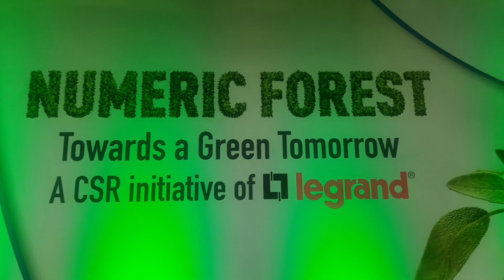Numeric Legrand creates "Numeric Forest" by sapling 1000 trees | World Environment Day | Plantation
Numeric Legrand creates "Numeric Forest" by sapling 1000 trees | World Environment Day |